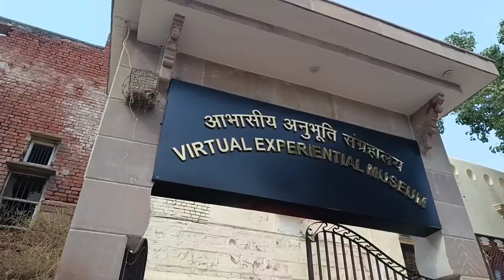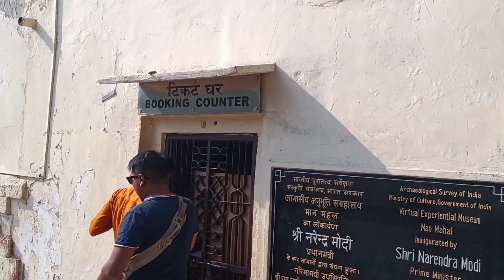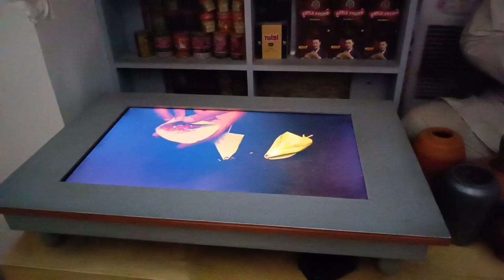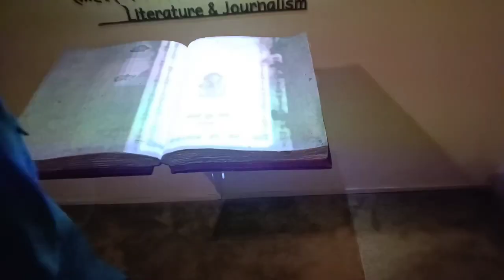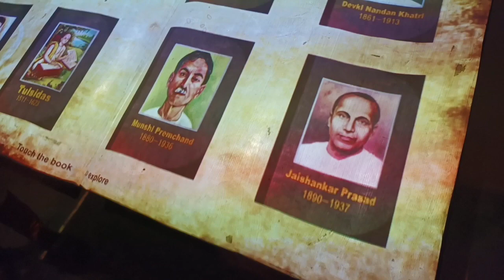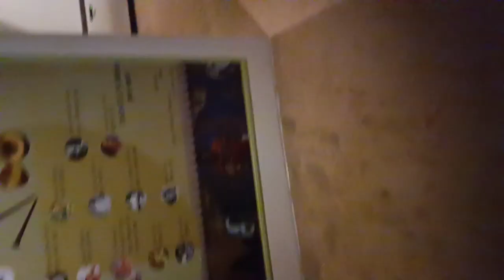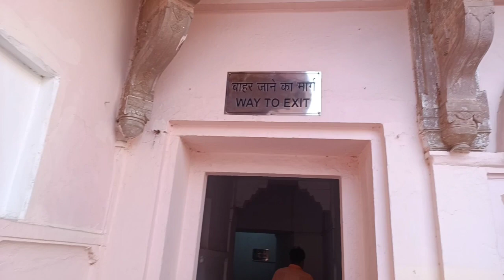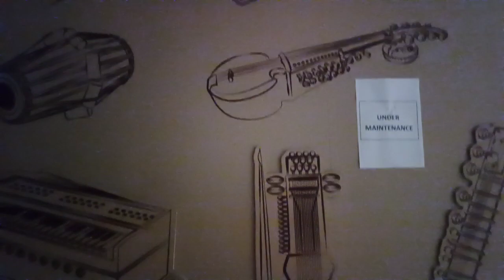वाराणसी के गंगा घाट पर लेजर लाइट शो पर्यटकों के लिए चालू किया गया हमेंशा के लिए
वाराणसी के गंगा घाट पर लेजर लाइट शो पर्यटकों के लिए चालू किया गया हमेंशा के लिए aur Aane Wale time me yah aakarshan ka Karan bhi Banega